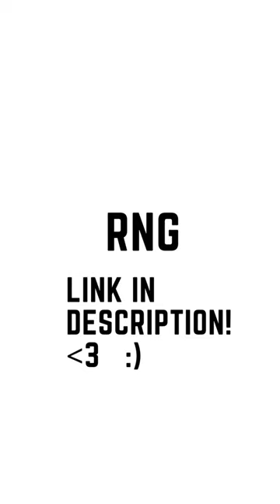Awesome Art Designs to spice up your home or office!